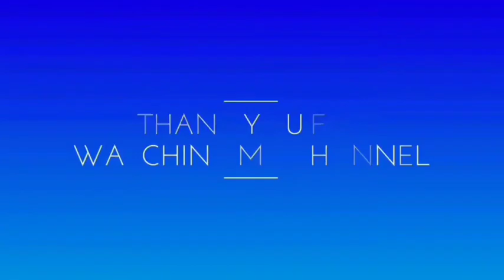አትሌት ለተሰንበት ግደይ (Letesenbet Gidey) የጀግና አቀባበል ተደረገላት እንኳን ደስ አለን 🇪🇹🇪🇹🇪🇹።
ሰላም የአዩ ቱብ ተከታታዮች። በዚህ ቻናል ጥሩ ጥሩና ጠቃሚ መረጃዎች በየጊዜው ይቀርባሉ ይጎብኙን።